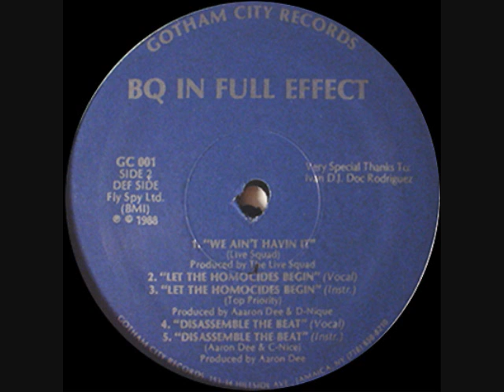Aaron Dee & C Nice - Born To Rap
From the EP "BQ In Effect" also featuring Live Squad and Top Priority

1988 Gotham City Records